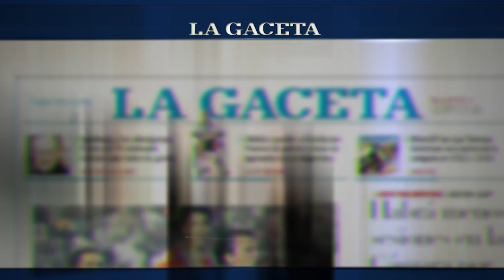La torta más grande del mundo por el Día de la Ciudad vista desde el drone